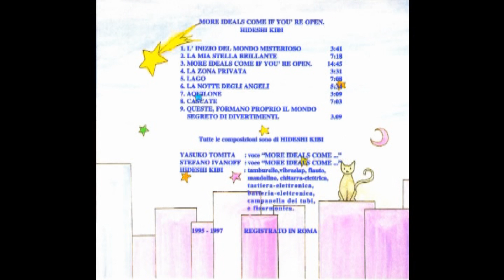1 L'INIZIO DEL MONDO MISTERIOSO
from the album " more ideals come if you're open " - not released 1997
hideshi kibi